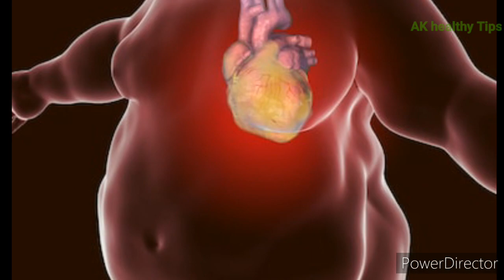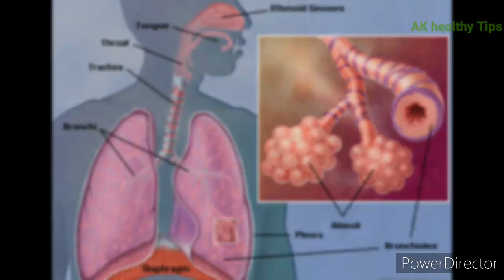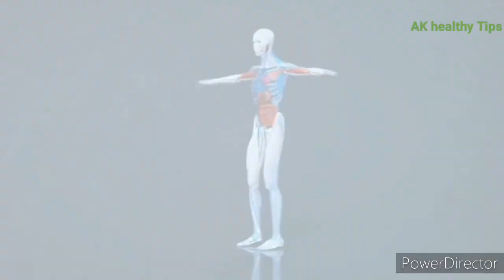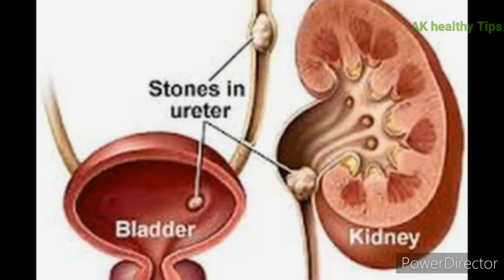रोज़ 1 सेब खाने से क्या होता है | Benefits of Apple | त्वचा रोग, दाँत रोग, मस्तिष्क,पाचन क्रिया, कब्ज़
Hello friends,

रोज़ 1 सेब खाने से क्या होता है | Benefits of Apple | त्वचा रोग, दाँत रोग, मस्तिष्क, पाचन क्रिया, कब्ज़, सर दर्द

आज बात करेंगे की अगर आप रोज़ 1 सेब खाते हो तो आपको क्या क्या बेनिफिट हो सकते है
सेब आपको रोज़ खाना चाहिए, ऐसा करंव से आप कई बीमारियों से दूर रवह सकते हो

Health
Fitness
Beauty
Diet
Bodybuilding
Supplements
Home remedies
Motivational videos

1)This video has no negative impact on the original works (It would actually be positive for them)
2)This video is also for teaching purposes.
3)It is positively transformative in nature.
4)I only used bits and pieces of videos to get the point across where necessary.